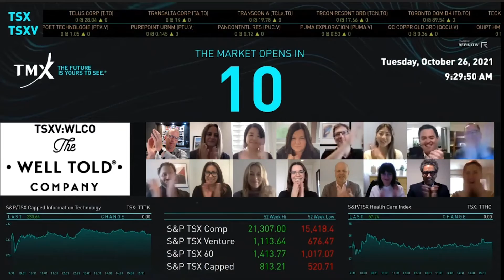The Well Told Company Virtually Opens the Market, October 26, 2021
Monica Ruffo, Founder and Chief Executive Officer, The Well Told Company, (“Well Told” or the “Company”) (TSXV: WLCO), and her team joined David Chelich, Sector Head, Business Development, TMX Group, to celebrate the Company’s new listing on TSX Venture Exchange and open the market.

The Well Told Company is a female founded, emerging plant-based wellness company that formulates, develops, distributes and sells a variety of supplements, remedies and other functional wellness products. Founded by serial entrepreneur and award-winning leader Monica Ruffo, it was after undergoing treatment for breast cancer, and deciding to take her health into her own hands that she discovered the lack of transparency and availability of clean, plant-based formulations in the wellness industry. With the mission “Clean wellness for all”, Well Told’s products are currently available in over 2,000 stores across Canada including several well-known retailers.